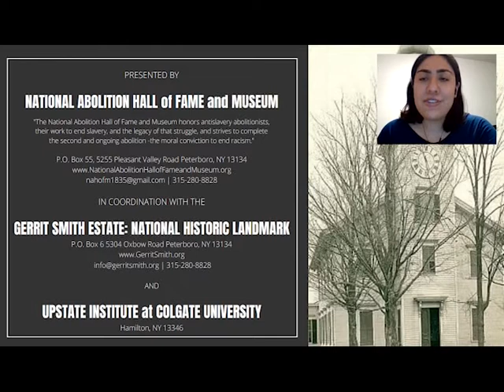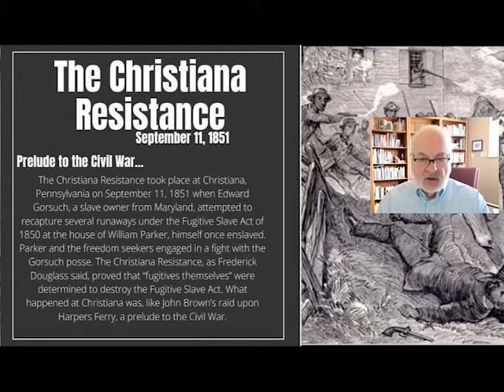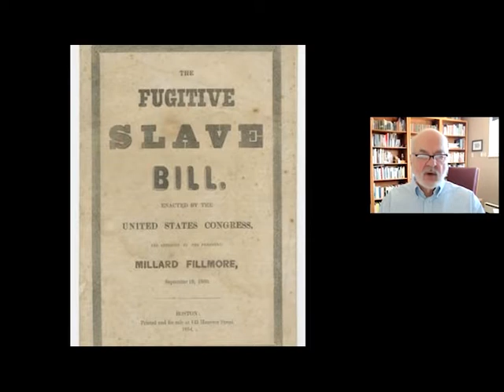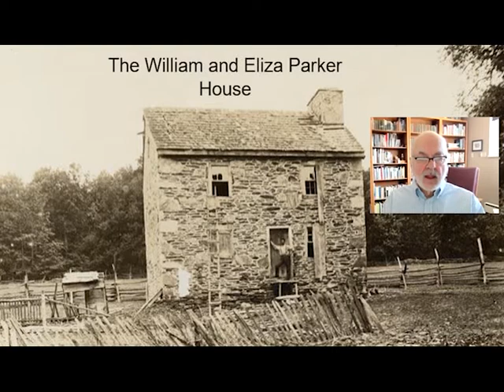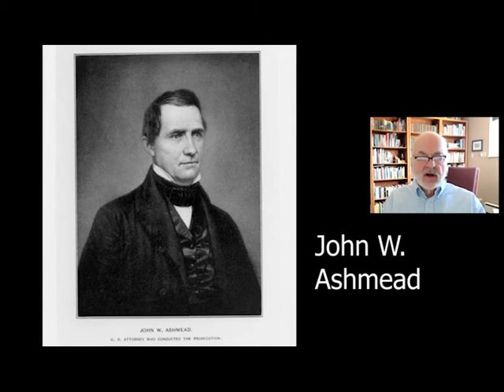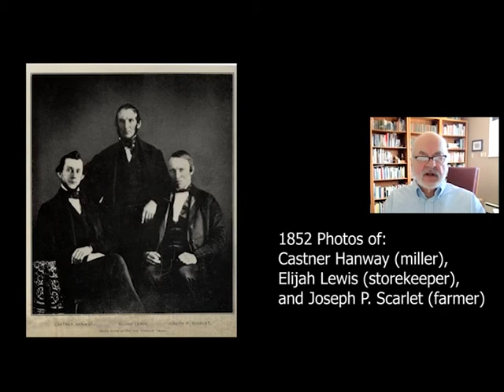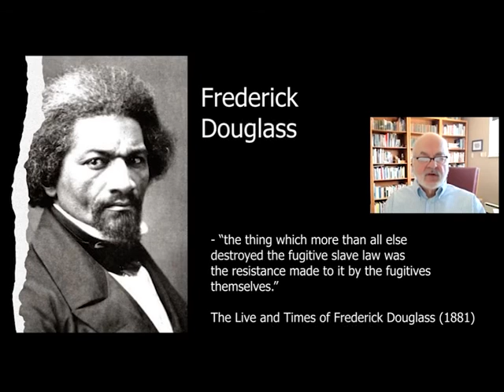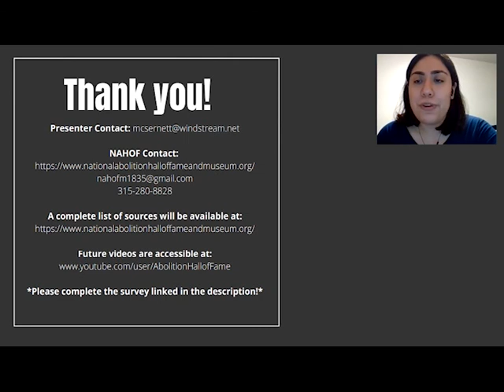The Christiana Resistance of 1851: Prelude to the Civil War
The Christiana Resistance took place at Christiana, Pennsylvania on September 11, 1851 when Edward Gorsuch, a slave owner from Maryland, attempted to recapture several runaways under the Fugitive Slave Act of 1850 at the house of William Parker, himself once enslaved. Parker and the freedom seekers engaged in a fight with the Gorsuch posse. The Christiana Resistance, as Frederick Douglass said, proved that “fugitive themselves” were determined to destroy the Fugitive Slave Act. What happened at Christiana was, like John Brown’s raid upon Harpers Ferry, a prelude to the Civil War.

Learn more about the National Abolition Hall of Fame and Museum (NAHOF)

Suggested sources for future research:

Jonathan Katz, Resistance at Christiana: The Fugitive Slave Rebellion.

Thomas P. Slaughter, Bloody Dawn: The Christiana Riot and Racial Violence in the Antebellum North